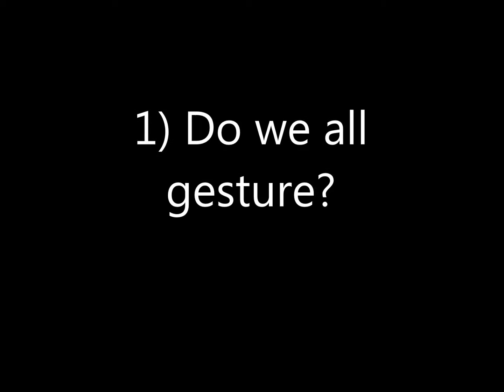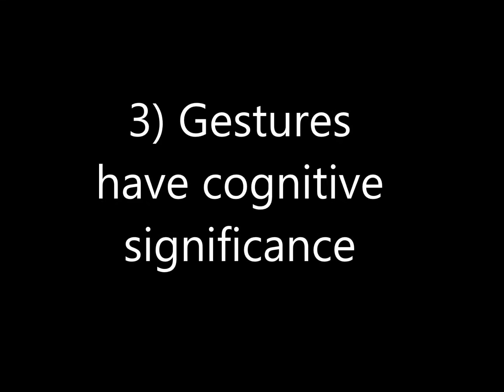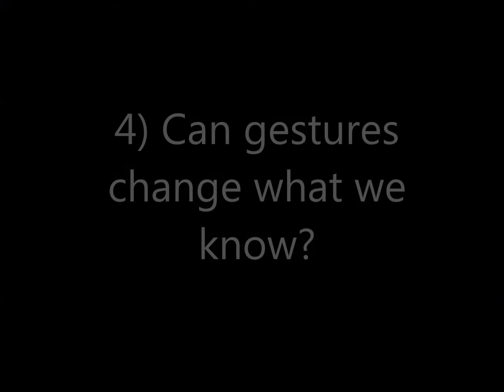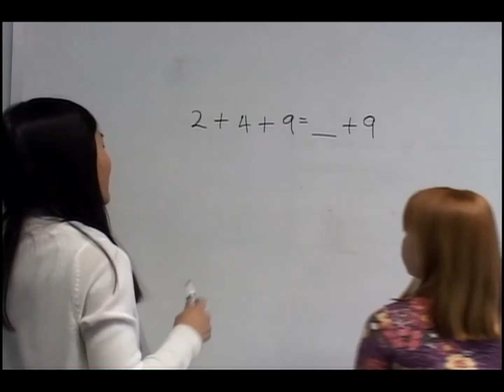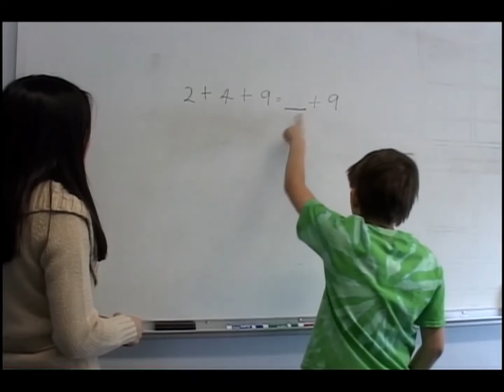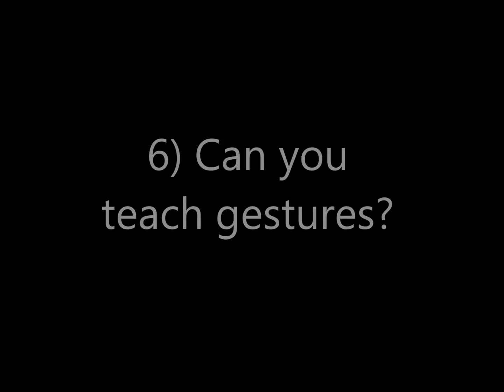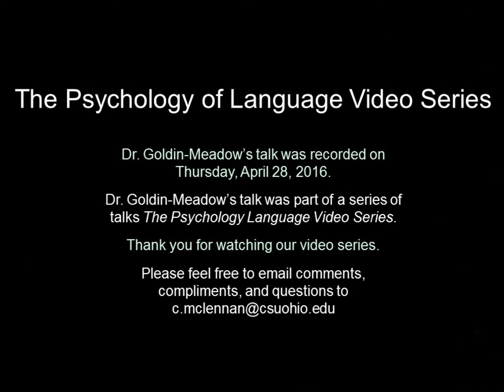Psychology of Language Series - Dr. Susan Goldin-Meadow presents on "How our Hands Help us Learn"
The Language Research Laboratory at Cleveland State University presents the Psychology of Language Video Series. This presentation: "How our Hands Help us Learn" by Dr. Susan Goldin-Meadow was recorded live before a studio audience on  at Cleveland State University. This series is funded in part by the APS Fund for Teaching and Public Understanding of Psychology.

For more information on the Department of Psychology at Cleveland State University, please visit our